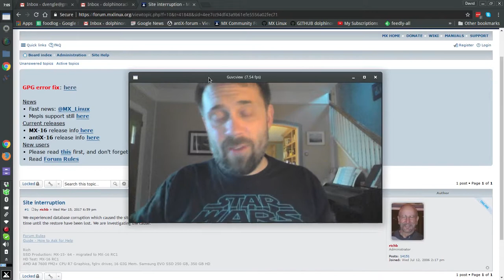Unplanned MX Forum outage March 15, 2017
The mx forum went down this afternoon with a severe mysql database corruption.  The forum has been restored from a backup made yesterday, but attempts to retrieve posts made since the backup failed, so some posts from March 14 and some from March 15 are lost.

this does not affect the repos.

Back up and running now at forum.mxlinux.org.